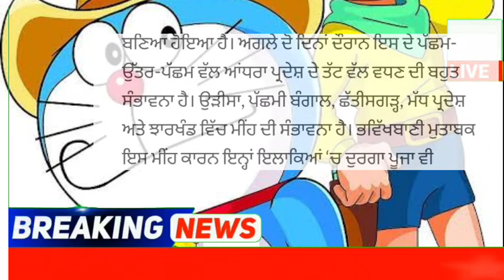punjabi news - punjabi news today live - punjabi news live - punjabi live news - punjab news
Top News  Big News of Punjab 5 October Punjab News TV - Punjabi News

October Punjab news | 5 October Punjabi news 5 October News | 5 October news Punjabi | Punjabi news 5 October Punjab

 Weather October 2022 - Punjab Weather Today - Punjab Weather News Today - Punjab Weather

Punjabi News Canada Canada News 5 October Canada Travel Punjab

KisanProtestDelhi LIVEKisanProtestDelhi 🔴LIVE - Special News 5 October 2022

 Farmer Protest
 kisan Dharna
 Kisan Andolan
Farm Laws
Kheti Bill
 Prime Focus